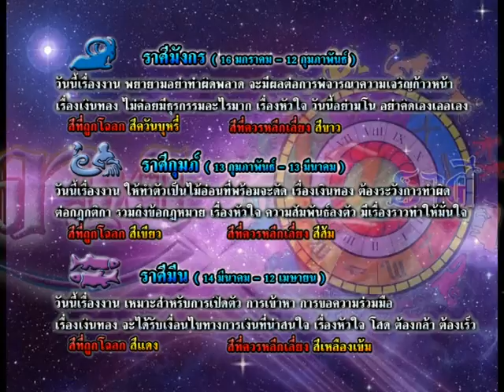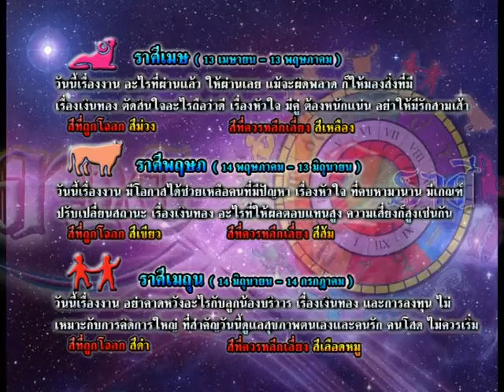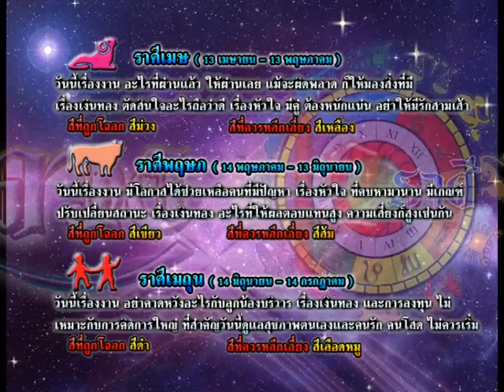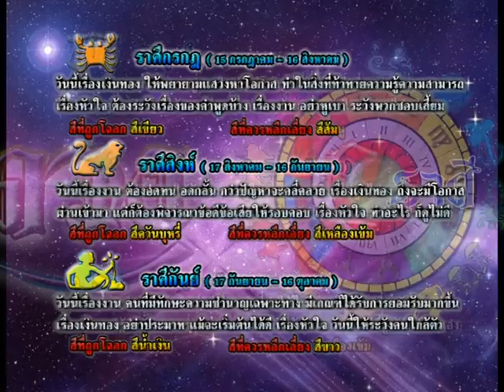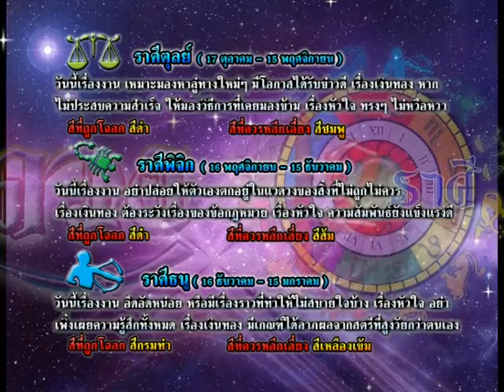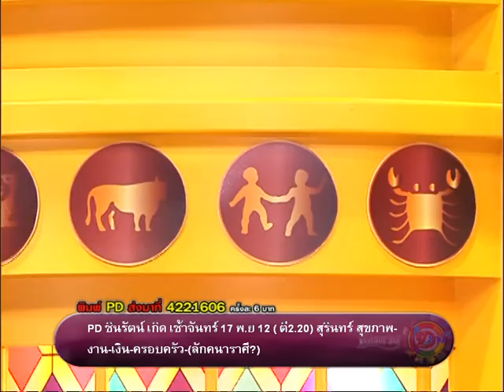รายการเปิดดวง 12 ราศี | 15/12/58 | EP 3/4